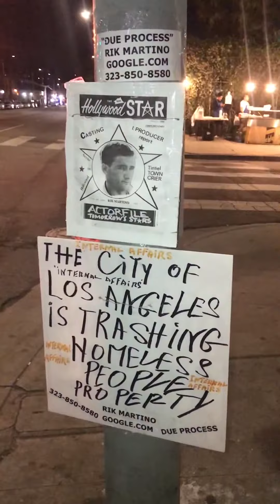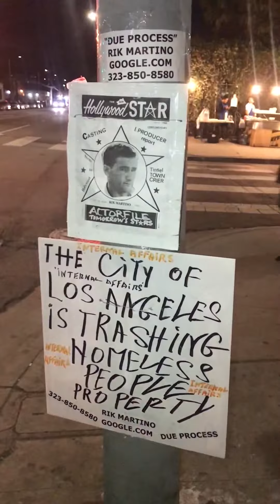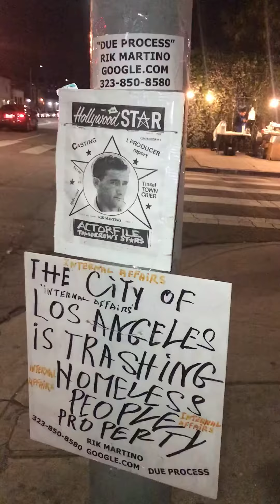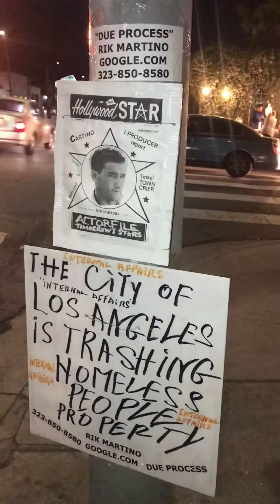Copy of RIK MARTINO,WHERE IS THE PROPERTY SEIZED FROM HOMELESS PEOPLE BY THE CITY OF LOS ANGELES !?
CITY OF LOS ANGELES FRAUD/WHERE IS THE PROPERTIES THAT THE LOS ANGELES CITY WORKERS SEIZED FROM HOMELESS PEOPLE !? IF YOU ARE AN ATTORNEY FAMILIAR WITH HOMELESS PERSONAL PROPERTY LOSS BY THE CITY OF LOS ANGELES.,PLEASE CALL RIK MARTINO AT 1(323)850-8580 OR 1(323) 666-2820 THANKY OYU..RIK MARTINO..WE HAVE DISHONEST CITY WORKERS WHO WORK FOR THE CITY OF LOS ANGELES...The law&violation of the law..is not okay for homeless people to have their cover and sleep on the street(sidewalk) of los angeles all day long.,but is okay for homeless people to smoke drink alcohol and take drugs 24 hours a day ! vendors should not sell alcohol to intossicated people ! who sales drugs to homeless people and other people in los angeles !? THE CITY WORKERS ARE  ABUSING THEIR POWER BY DESTROYING HOMELSS PEOPLE PERSONAL PROPERTY
WITH NO DUE PROCESS OF LAW. RIK MARTINO 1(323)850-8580/
CALIFORNIC/USA